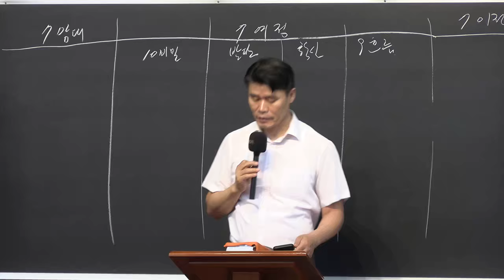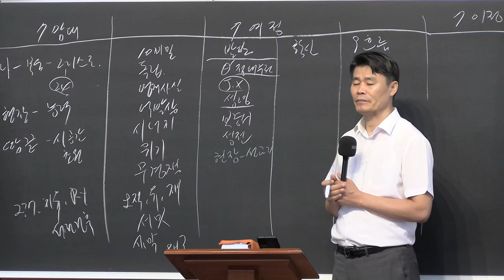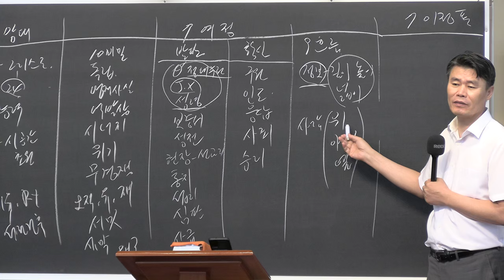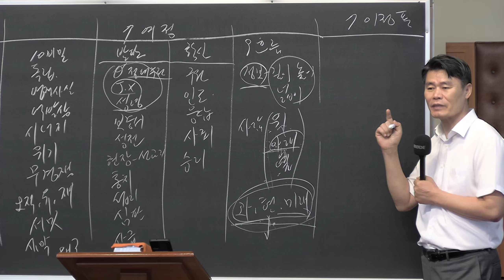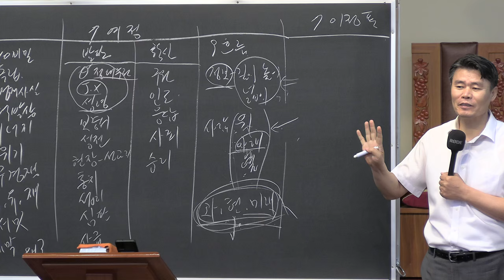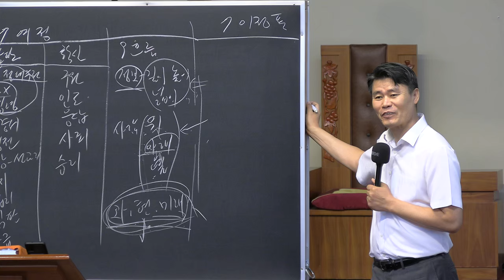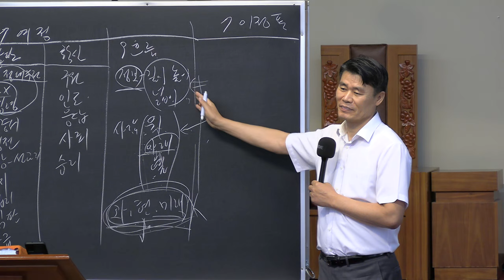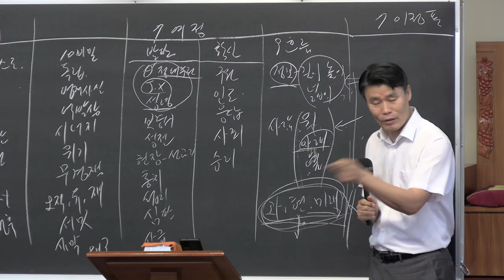Church Officer, Remnant Training Message - 20240818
Church Officer, Remnant Training Message
7 망대, 7 여정, 7 이정표     7 Bartizan, 7Journey, 7 Guideposts
박 두 선 담임목사     Pastor Dusun Park